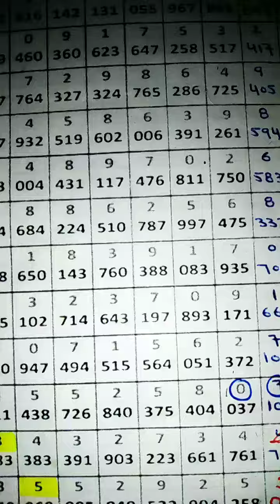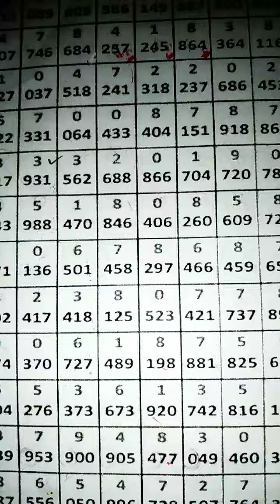Thailottery 3up Single Set | Single Open 02-05-24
Thailottery 3up Single Set | Sinle Open

Middle
Close
3up Pannels
3up Set
3d 3up
Down set
Down Total
3d2d
Thailand lottery tips
3up digits series
3up single digit
thai lottery 3up total formula
thailand lottery 3up single digit
3up cut total tips
thailand lottery
3d Set
Pairs Total
Single pair
thai lottery
thai lottery 3up single digit
3up single number
thai lottery result
3up down set
3up single touch
thai lottery formula
3up single digit
thai lottery result today
thai lotto
thailand lottery result
thailand lotto
how to play the thai lottery
thailand lottery tickets
thailand lucky draw
How to play thailottery
thailand Games
thailottery tickets number
thailottery 1st
thailottery 2nd
thailottery 3rd
thailottery 4th
thailottery 5th
thai lottery
thailottery first paper
thailottery last paper
thai lottery 2023
thai lottery 3d
thailottery best paper
thailottery vip paper
thailottery best record
thai lottery
thailottery first paper
thailottery last paper
thailottery last paper 2023
thai 3up Lottery 2023
3up Lottery 2566
Thailottery 3up
Pairs Total 3up
3up Pair total
Open to Close
Close to open
Open to middle
Middle to open
3up Bracket
Thailottery Single ank
Chat routeen 3up
thailottery 3up tricks
thailottery 3up tips
thailottery 3up formula
Possible 3up&down
thailottery thailand 🇹🇭
thailottery paper guess
Lottery papers
thailand
Kuwait
Saudia
Bahreen
thailottery saudi arabia
thailottery online
thailottery king
thailottery world
Single Bracket
thai Vip Bracket
Thai Calculation
Strong 3up
Possible 3up
Chart Calculation
Current Route calculation
Possible direct set 3up
Strong digits 3up
Low digits down
Hit digits 3up
thailottery result
tickets numbers
thailottery open game
lottery thai
thailand lottery
thai lottery tips
lottery thailand
thai lottery live
thai lottery draw
thai lottery paper
thai lottery world
3d thai lottery
Lottery tricks 3up
Lottery thai lottery draw
Thai lottery live
Thailottery3up
Thai lottery king
Thailottery 3d2d
Thai lottery fast
Thai lottery number
Thai lottery 3up direct set
Thailand lottery 3up direct sets
Thai lottery 3up
3up single digit open
Thai lottery 3up touch
Thai lottery 3up
Direct set pass
Single digit open
3up cut total open
Total taak
Total juft
3up cut total
Down Total
3up Total
Cut digits
Middle Figures
Close figures
Cross 3up
Thailottery 3up direct
Thailottery 3up direct set
Thai lottery 3up game
Open for thailandlottery
3up game confirm
3d thai lottery
Final lottery result
thailottery3up
thai lottery tickets
thailand lottery vip
thai lottery results
thailotto numbers
thailottery tickets number
thailand lottery
thai lottery 3d
thailottery best paper
thailottery vip paper
thailottery best record
3up Lottery 2024
3up Lottery 2567
thailottery3up
thai lottery 3up
thai lottery 3up tips
thai lottery 2d
3d thai lottery
thai lottery vip
thai lottery 123
thai lottery winner
thai lottery draw
thai lottery game
thai lottery tips
thai lottery king
thailand lottery